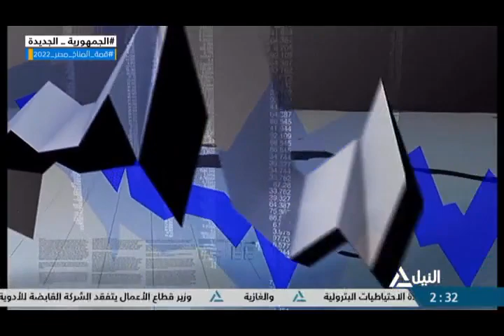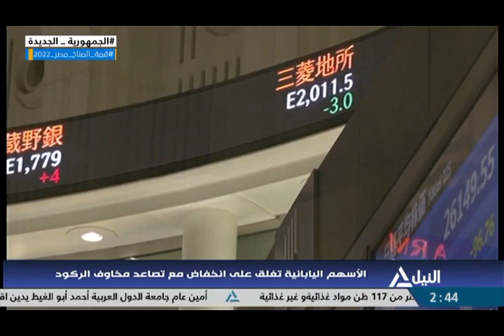النشرة الاقتصادية 26-09-2022